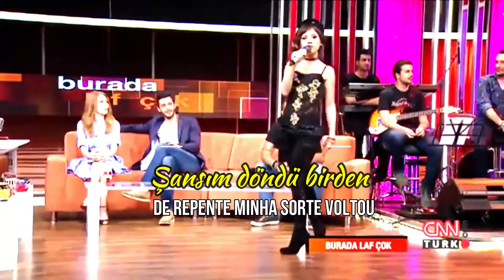Aydilge - Kiralık Aşk (Sen misin İlacım?) | letra + Sub.BR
tema de abertura da novela  Kiralık Aşk